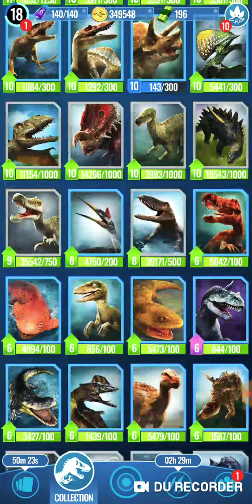Utarinex unlocked!!! (JW Alive)